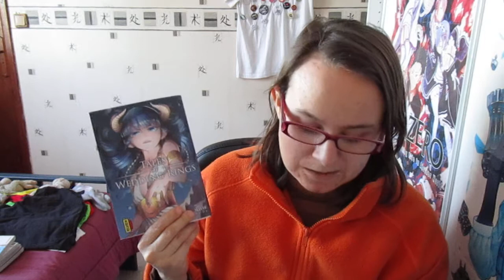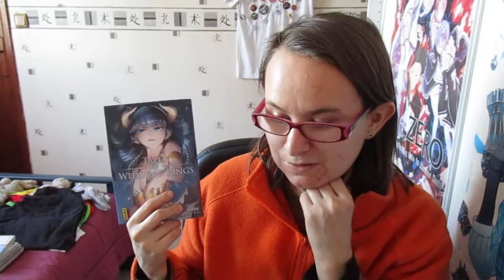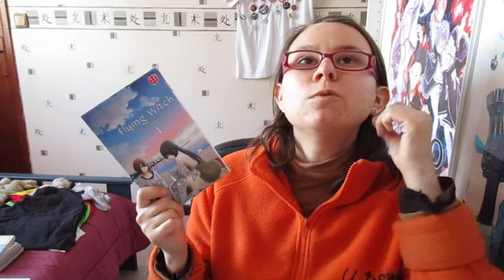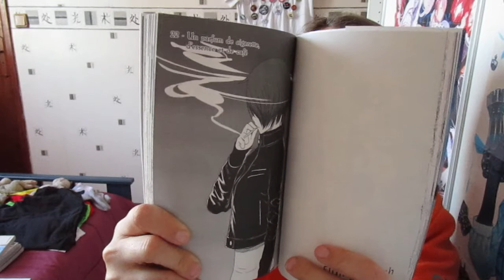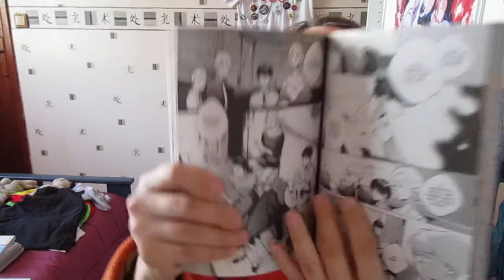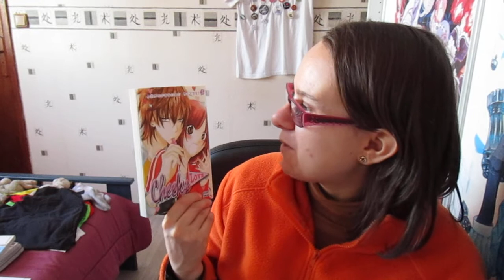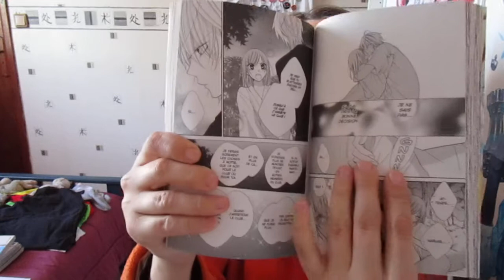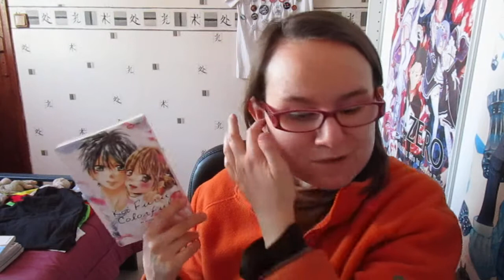Lecture mangas Novembre 2017 partie 1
Voici les mangas que j'ai lu en Novembre restez dans les parages car comme Novembre est un mois chargé la suite arrive bientôt.

Notamment avec la vidéo des coups de cœur ou la suite des lecture car il y aura plusieurs partie dans les lectures vu le nombre de mangas à lire

Tales of wedding rings T4
Flying witch  T4
Après la pluie T3
le chant des souliers rouges T4
cheeky love T5
koi furu colorful  T4

Bon visionnage et à dimanche prochain